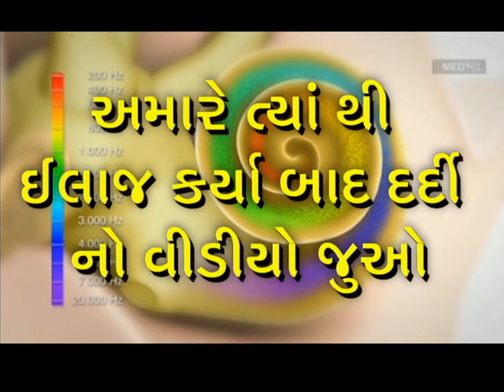જુનાગઢ થી આવેલ દર્દી નો ટ્રીટમેન્ટ લીધા બાદ વીડિયો જુઓ/Praveen Surana || Deaf Cure Center